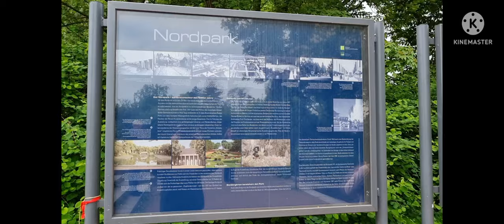Nordpark Düsseldorf Germany 🇩🇪